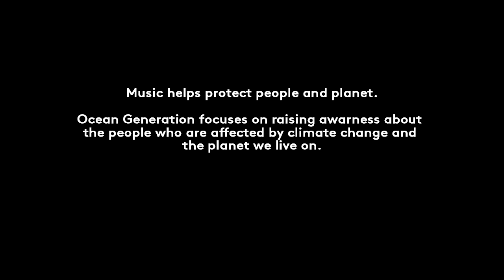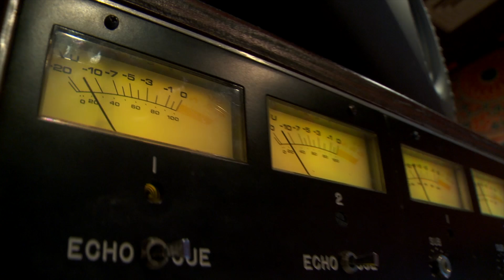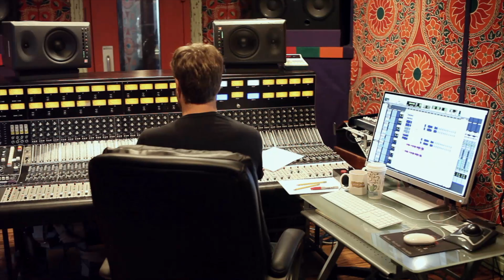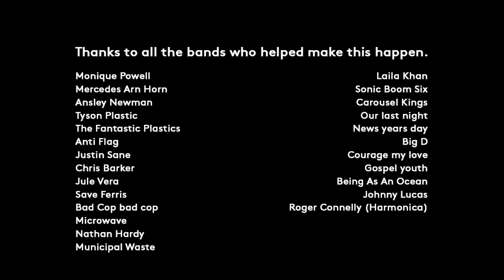Vans Warped Tour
Ocean Generation in association with Van's Warped Tour brought bands together to create a unique version of the song 'Oceans,' as part of a global campaign myoceans. This campaign employs the concept that music can help protect the environment by raising awareness about the people who are affected by climate change, and the planet we live on.

Ocean Generation is a global collective founded by Daisy Kendrick in September 2017 created to safeguard the future of our planet by protecting our oceans. The mission is to provide awareness about the ocean and its importance to the most connected generation in history. One the ground, Ocean Generation is working with young people and tech on Small Island Developing States to increase the lifespan and well being of our planet. By empowering communities most vulnerable to the effects of climate with digital skills and partnering with those creating new technologies, islands can implement and create their own solutions to mitigate climate change.

Climate change is personal, and everyone across the entire globe will be affected. Even though we know about the science, we've heard the facts, seen the pictures of melting ice caps and starving polar bears, for a lot of people that's not been enough to spur on the serious action we so desperately need, so far. We need to change our lifestyles, economies and communities. But we are optimists, we believe it can and must be done and our generation will be the ones to do it!

Ocean Generation is bringing people up to speed with all immediate oceans and climate change threats by curating arts, culture, and news to highlight opportunities and bring optimism to this debate. Ocean Generation hopes to inspire and influence positive behavioral changes for a better planet by bringing the human face of climate change to the front, creating connections, and instilling hope.

Featured Bands and Artists:
Monique Powell (Save Ferris), Mercedes Arn Horn (Courage My Love), Ansley Newman (Jule Vera), Tyson Plastic (The Fantastic Plastics), Justin Sane (Anti-Flag), Chris Barker, Bad Cop Bad Cop, Nathan Hardy (Microwave), Tony Foresta (Municipal Waste), Laila Khan (Sonic Boom Six), David Alexander (Carousel Kings), Our Last Night, New Years Day, Big D, Gospel Youth, Being As An Ocean, Johnny Lucas, and Roger Connelly

Van's Warped Tour announced in 2017 that 2018 will be the last tour ever.

"I have been a very lucky person to have traveled across the country and sometimes around the world as one of the founders and producers of the Vans Warped Tour. Today with many mixed feelings, I am here to announce that next year will be the final, full cross-country run of the Vans Warped Tour. I sit here reflecting on the tour's incredible history, what the final run means for our community, and look forward to what's to come as we commemorate the tour's historic 25th anniversary in 2019." - Quote from Kevin Lyman